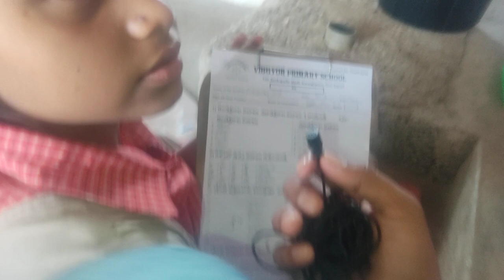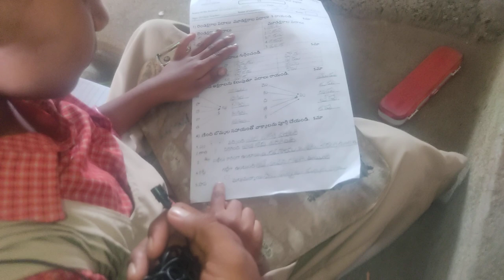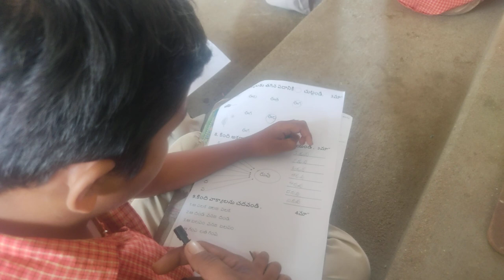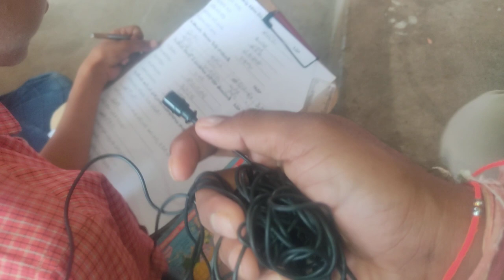13 April 2023